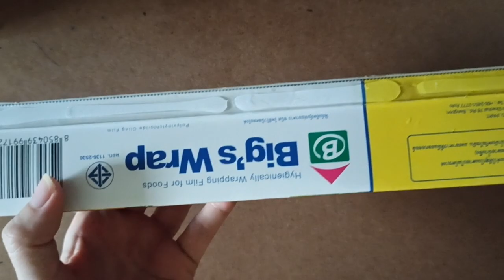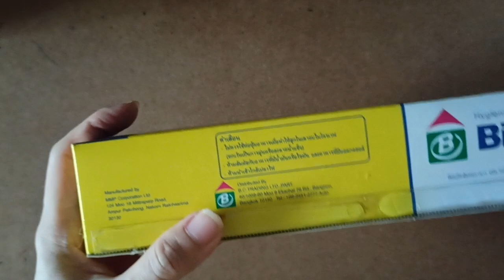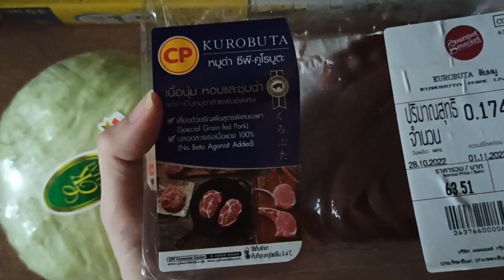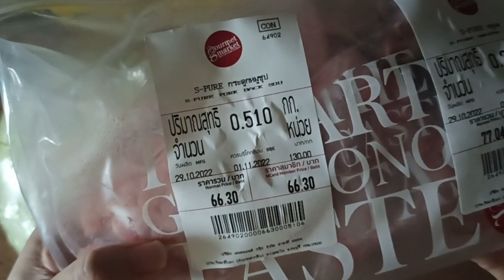ซื้อของสดมาทำอาหารให้เด็กน้อย 447.95 บาท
แอดจะลงแบบนี้ไปก่อนนะคะ ขอเวลานิดนึงนะคะ